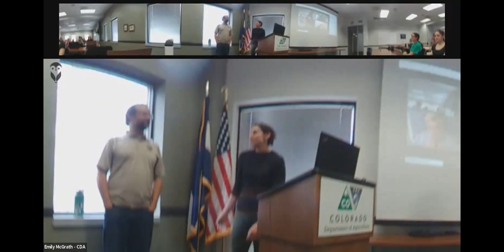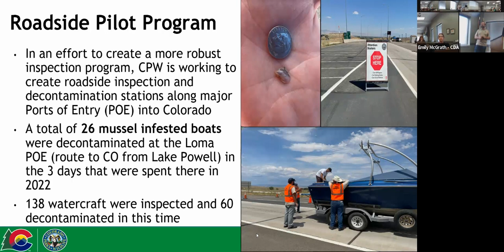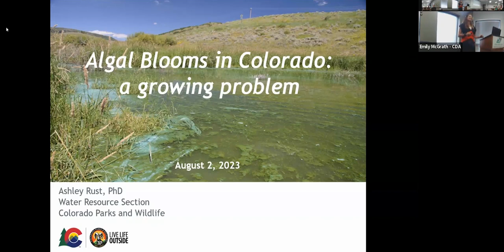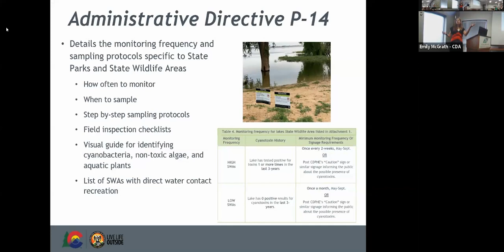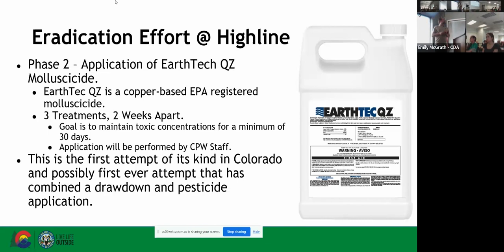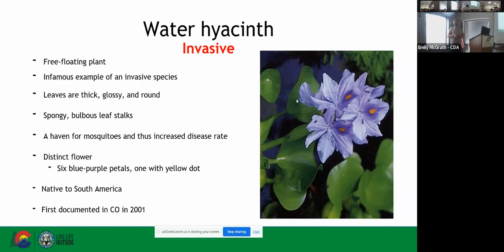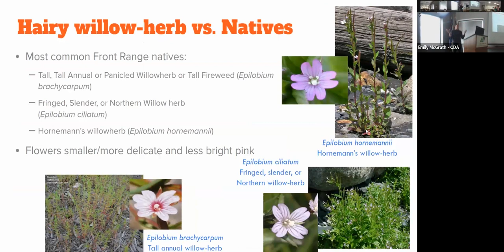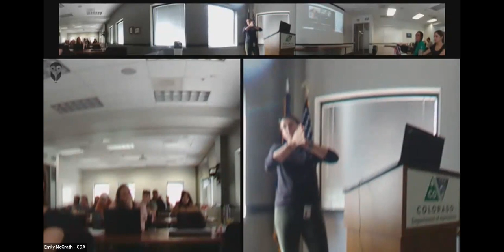August 2, 2023 Acquatic & Semiacquatic Invasives Control Training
Workshop on purple loosestrife, hairy willow-herb, yellow flag iris and other semi-aquatic and aquatic species (identification, biology, control methods, and mapping) presented by Emily McGrath of the Colorado Department of Agriculture and Robert Walters of Colorado Parks and Wildlife.